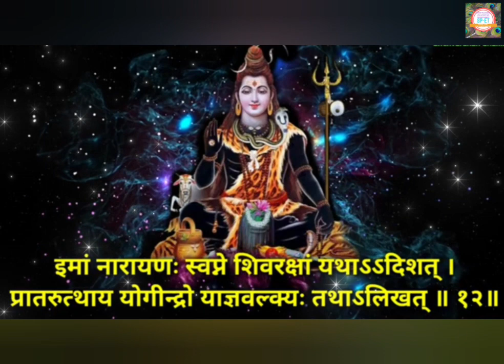अभयंकर शिव रक्षा स्तोत्र |Abhyankar Shiv Raksha Stotram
Shiv Stotram (Shiv Raksha Stotra) | आरोग्यदायी एवं अमोघ शिव स्तोत्र | Shiva Raksha Stotram

Shiv Stotram (Shiv Raksha Stotra) | आरोग्यदायी एवं अमोघ शिव स्तोत्र | Shiva Raksha Stotram | शिव रक्षा कवच | shiv kavach stotram | shiva kavacham | shiv raksha stotra with meaning | raksha stotra | raksha kavach | Shiv Stuti (रोग नाशक स्तोत्र) | स्वयं शिव बनेंगे रक्षक

SPIRITUAL ENLIGHTENMENT
Hare Krsna!!